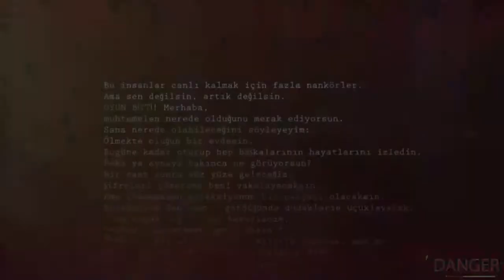ÇAKMAK HIRSIZLARI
2015 Yılında Faaliyete Başlayan Firmamız, Bugüne Kadar
İşletmemiz’den Ayrılmasıdır. Hedefimiz İse

MİSYONUMUZ

VİZYONUMUZ